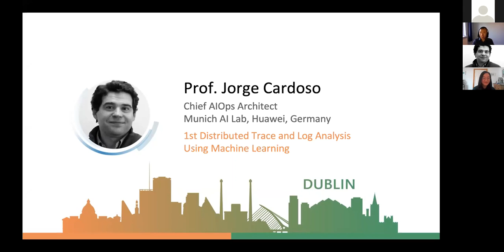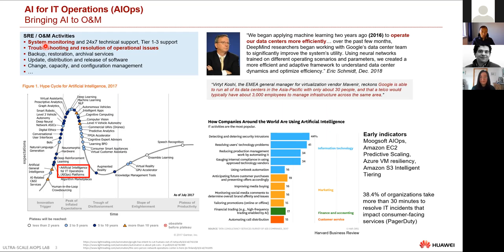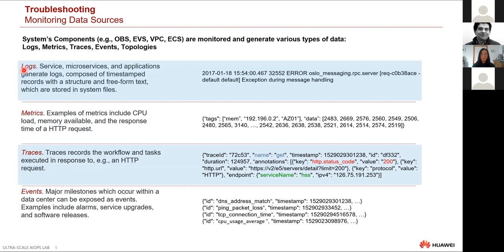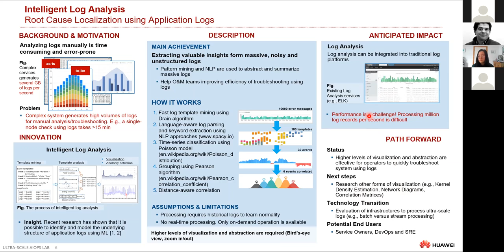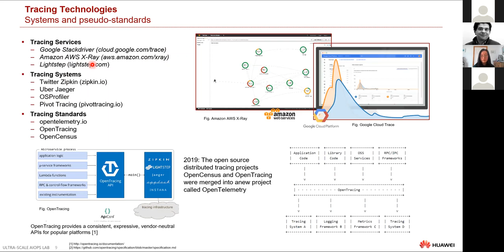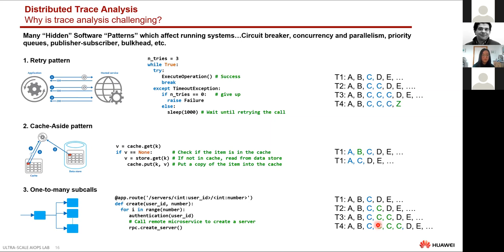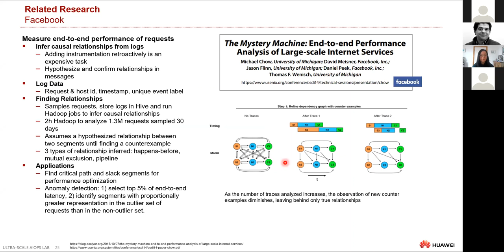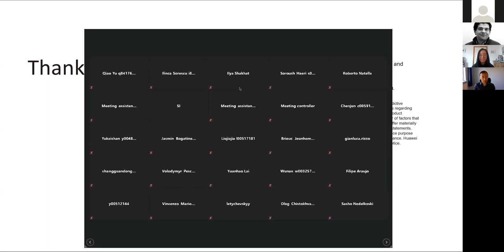Distributed Trace Analysis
Lecture at the Technical University of Munich (TUM), Germany
2020